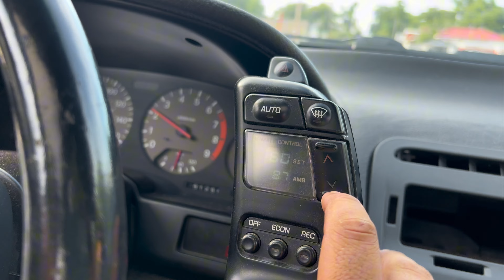90’s JDM BIG FOOT & Next Level MX | HTV Vlogs EP 3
CLICK THE LINK TO PURCHASE PHOTOS FROM PRACTICE